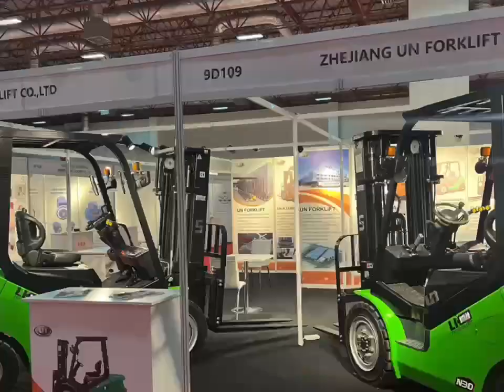UN Forklift attended the 2022 CEMAT in Turkey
UN Forklift attended the 2022 CEMAT holding in Istanbul, Turkey, from June 09 to June 11, welcome visit us at the booth: 9D109.
forklift industrysolution machines# logistics#materialhandlingequipment#warehouse